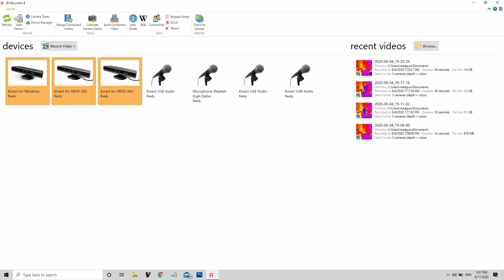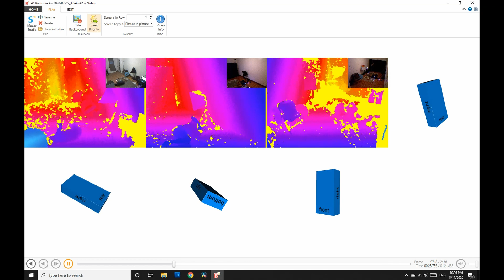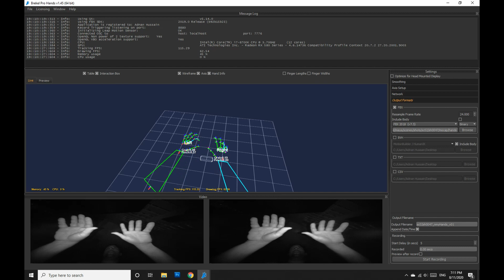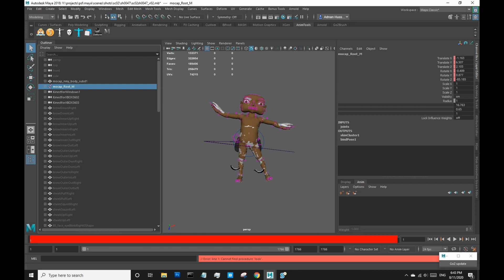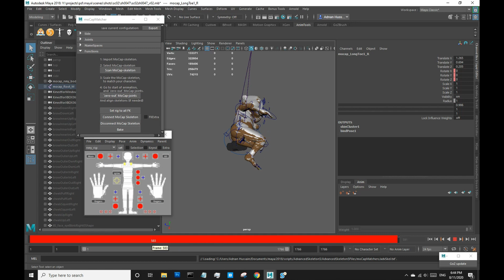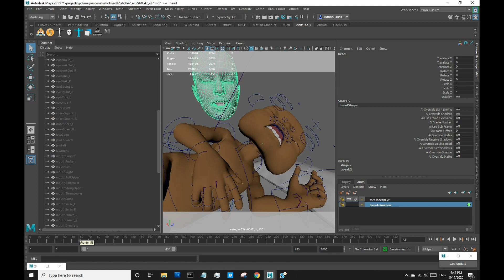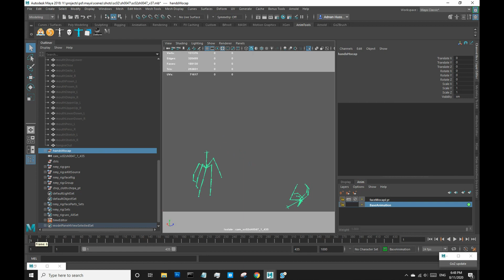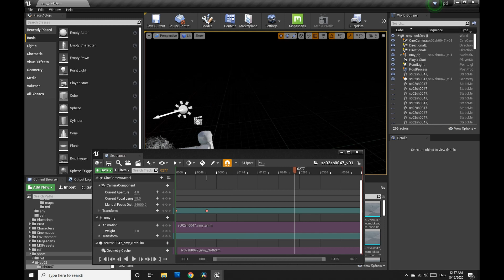Budget Motion Capture for Quality Results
Here's a look at my workflow for recording body, hands and face motion capture, applying it to a rig, editing further and bringing the performance into Unreal Engine for rendering. There are so many incredible things going on within Virtual Production at this time. Here is my work in progress to that end.

Some of the links below are Amazon Affiliate links for which you can use to purchase these items or anything else on Amazon, and with no cost to you I will receive a small commission from their affiliate program:

ebay can be a good place to find deals on Kinect and other sensors.

iPiSoft can work with newer Kinect 2.0 for XBox One or Azure Sensors as well as Sony PSEye Cameras erc. I used 3 of the original Kinect Sensors due to affordability (buy used for USD $20-$30 each. I would not pay more than that.

XBox Kinect 360 Sensor
XBox Kinect 360 Cable

I suggest some tall light stands to mount the Kinects on.

You will need a mount to attach the Kinect to your light stands. These muse not be made any more so the price is ridiculously high, but you just need to find one that has a tripod sized screw in hole on the bottom. There may be free 3D print models available that you can download and print.

XBox Kinect 360 Wall Mount
Maglight Mini (for calibration)

Leap Motion Controller

Iphone X
Otter Box Case
Screen Protector
Manfrotto Smartphone Clamp